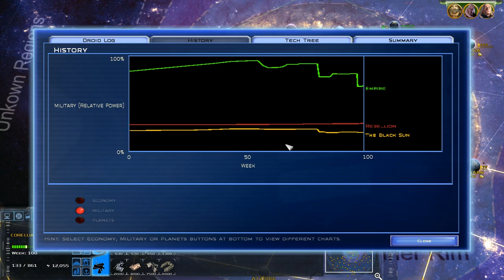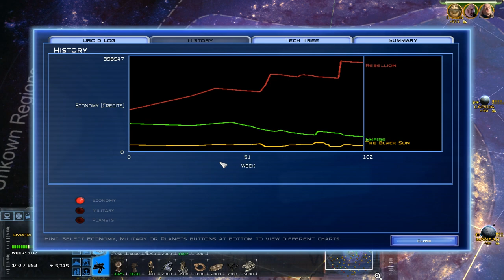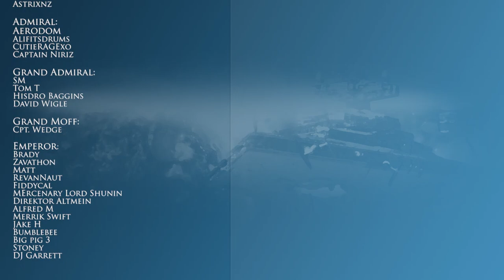Vengeance Achieved - Ep 20 - Awakening of the Rebellion 2.7 - Star Wars Empire at War Mod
We lag a lot at Byss in the Star Wars: Empire at War Forces of Corruption mod, Awakening of the Rebellion.